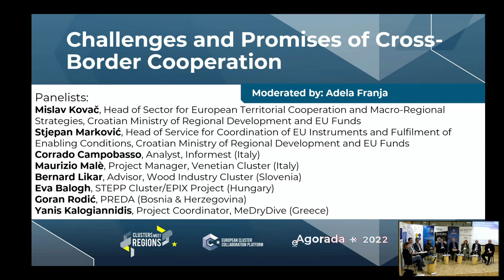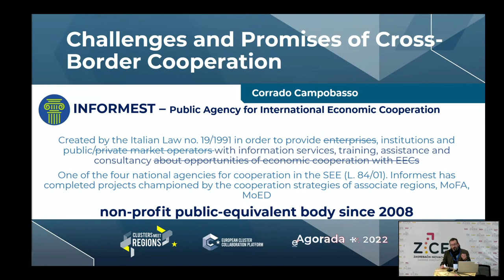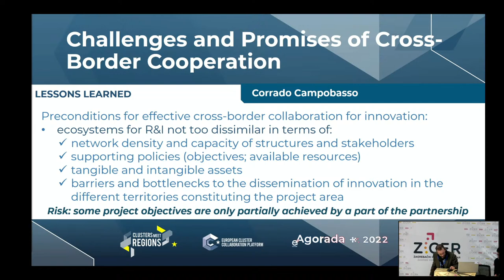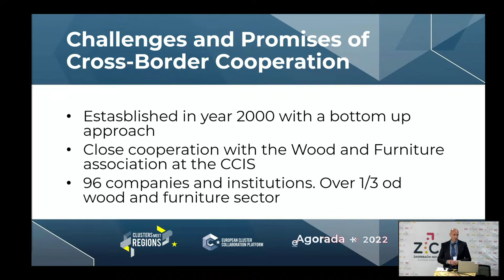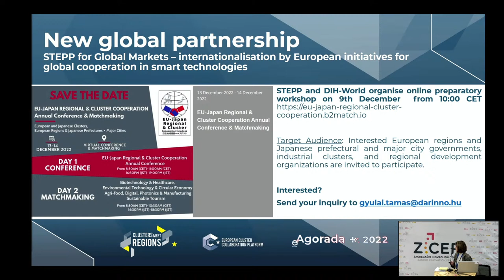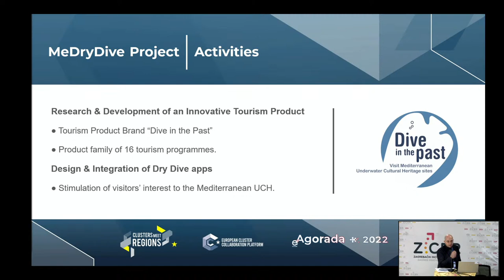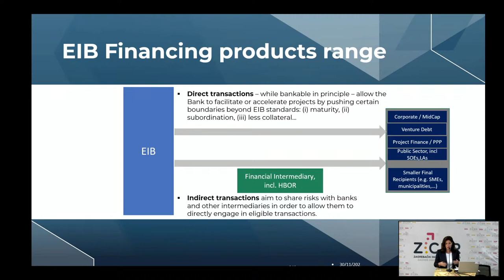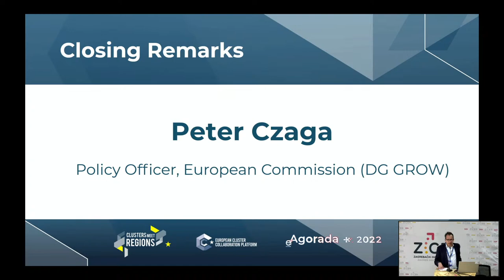AGORADA+ & ClustersmeetRegions in Croatia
Regional Development Agency SIMORA is delighted to invite you to the international conference AGORADA+ 2022 which is organised in parallel with a EU “Cluster meet Regions” workshop. The international conference will take place in Zagreb (Croatia) on the 29 and 30 of November, and will include a wide range of economic development actors: financial intermediaries, clusters, innovation hubs, industrial associations, investors, business angels, crowdfunding platforms, and many others.

Watch live as stakeholders discuss how to implement international & regional cooperation while promoting digital transformation.